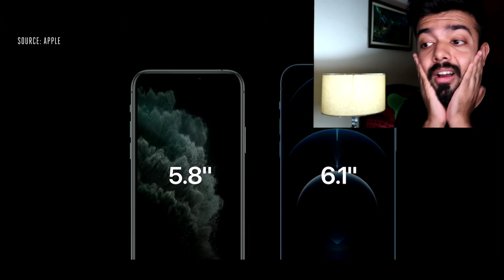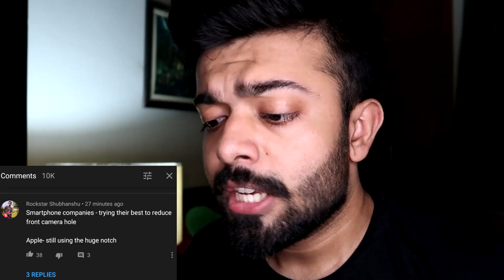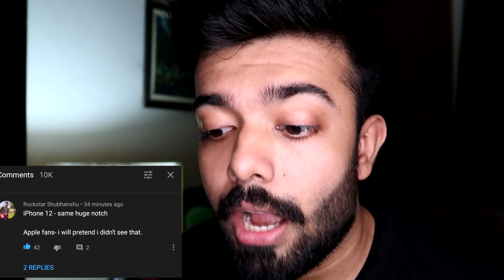Here's Why Everyone Is Trolling iPhone 12 Series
iPhone 12 is finally here. Apple officially unveiled the iPhone 12, iPhone 12 mini, iPhone 12 Pro and iPhone 12 Pro Max. These are my thoughts on Apple's latest smartphones.
I make videos for fun and I share those moments.